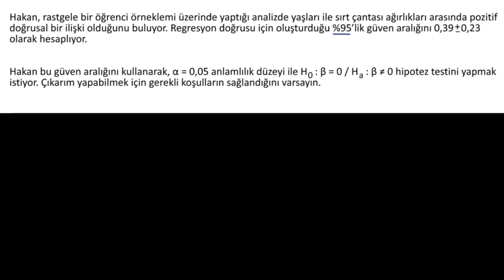Eğimi Test Etmek İçin Güven Aralığı Kullanma (Olasılık ve İstatistik)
50 dilde 120 milyon öğrencinin faydalandığı, dünyanın en büyük ücretsiz öğrenme platformu Khan Academy’de, matematikten sanat tarihine, ekonomiden fen bilimlerine, basit toplamadan diferansiyel denklemlere, ilkokul seviyesinden üniversite seviyesine her yaş için binlerce ders videosu, konu anlatımı, soru çözümü, interaktif alıştırma ve daha fazlasına tamamen ücretsiz ve reklamsız olarak ulaşabilirsiniz.